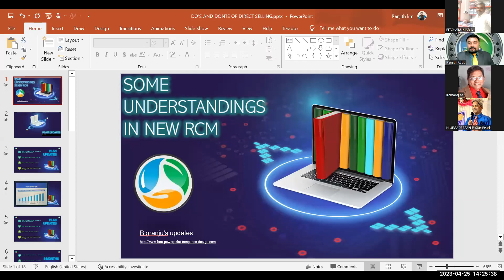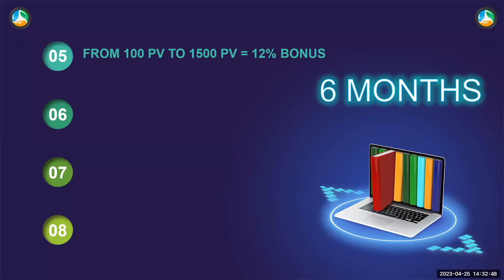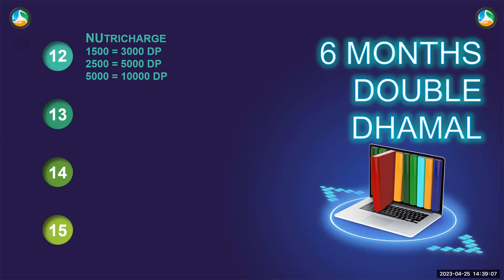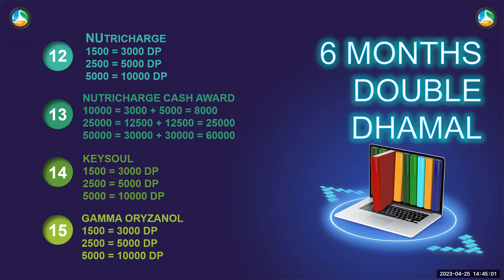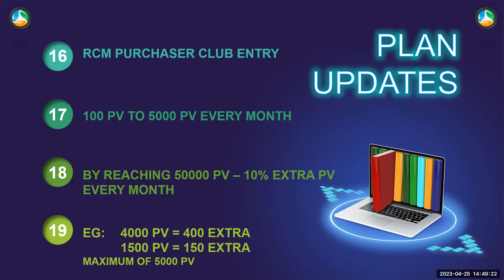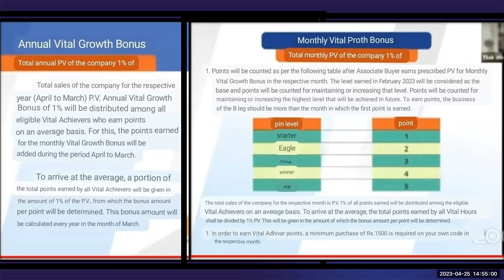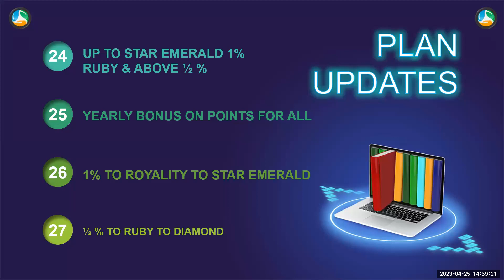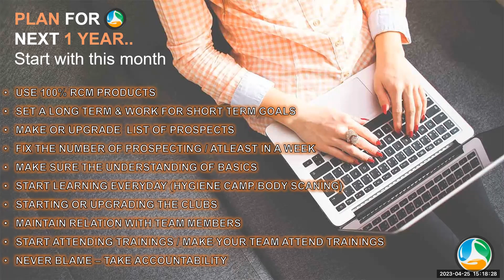2.O RCM BUSINESS PLAN UPGRADE VERSION || Mr.RANJITH RUBY